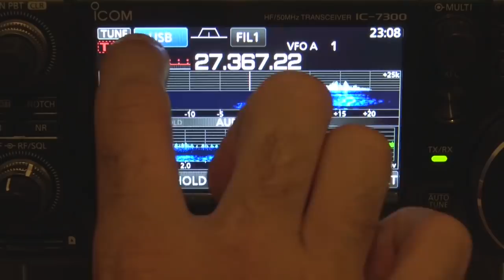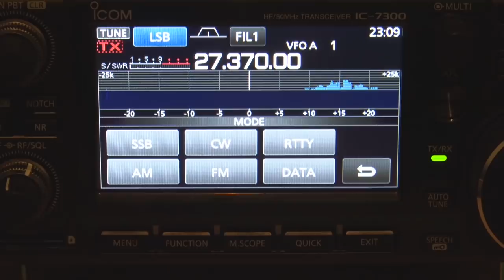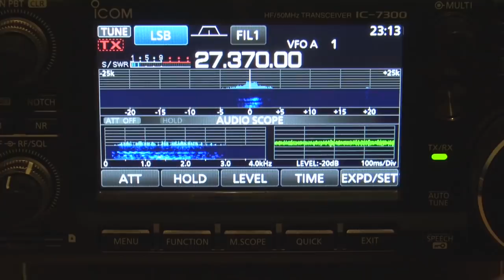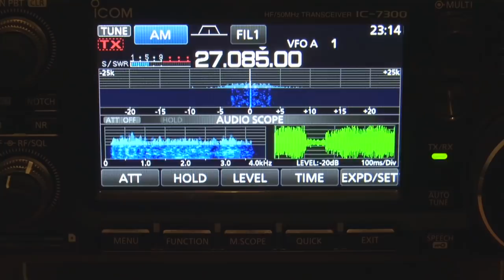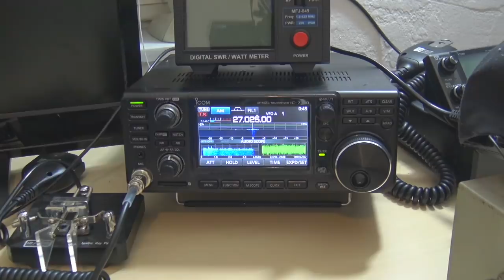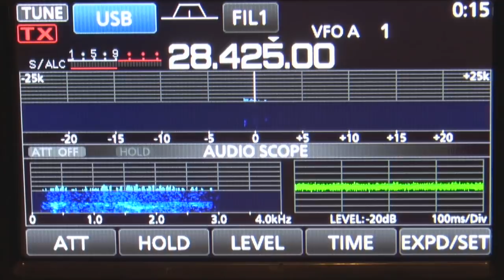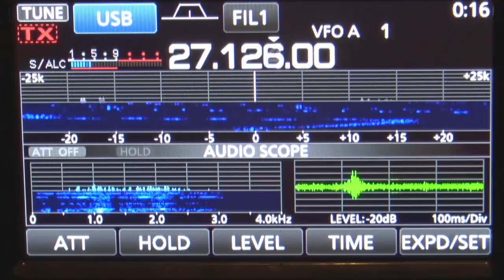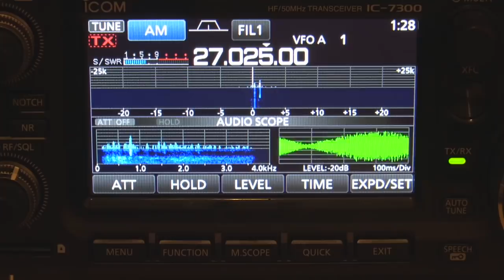CB Radio Is ALIVE in 2018, Receiving Signals On 11 Meters!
To follow up on my previous video of CB radio, in this video I'm showing you just what you will hear if you turn on CB radio today. It is not dead. Sad that they say the ham bands are dead, yet 11 meters is hopping.